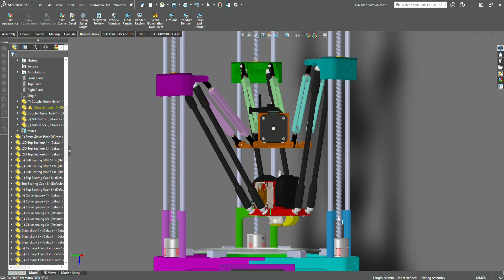LSD Delta Motion With Flying Extruder